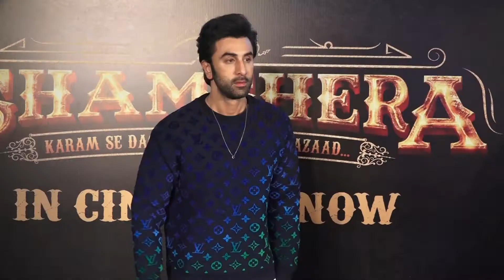Ranbir Kapoor, Vaani Kapoor and Karan Malhotra Promote Shamshera Together 😍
We capture Bollywood industry's latest breaking news, gossips, behind the scenes, and much more through our picture perfect lens! For more exciting and latest Bollywood Film Industry's updates and BTS, stay with us!